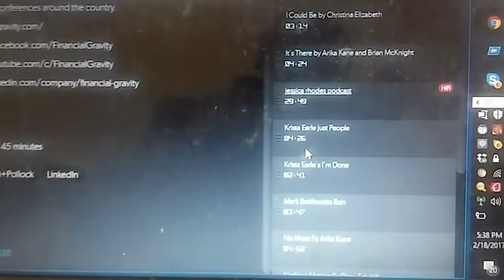Podcast version of livestream show ready to air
Part of turning live stream show to mp3